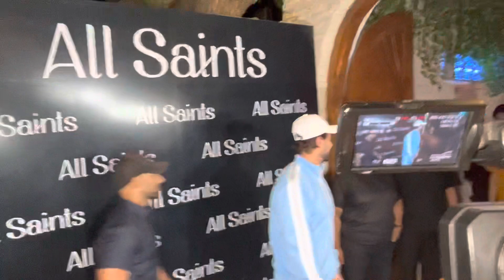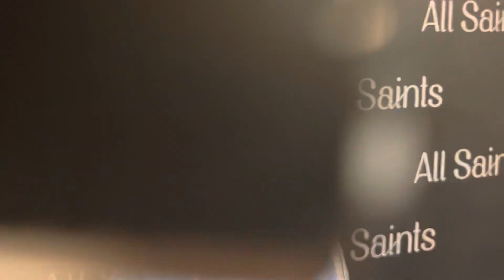Handsome Hunk Shalin Bhanot kind gesture at Red Carpet will melt your heart 😭😍❤️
Shalin Bhanot was spotted in Bigg Boss 16 Success Party